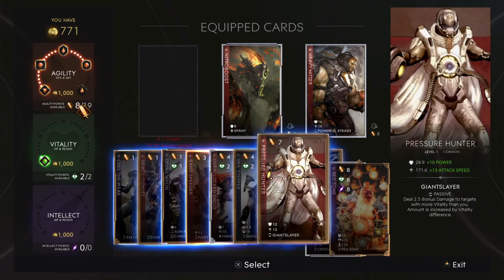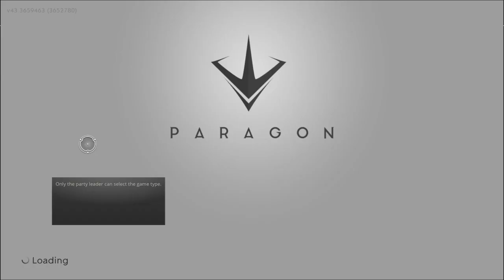Paragon - Kallari OP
Whats up everybody its your boy Alex and Im here to entertain everbody and make this channel a place everyone can come to no matter what.